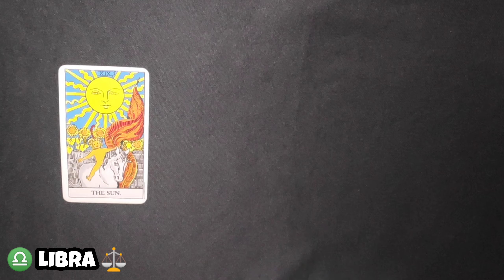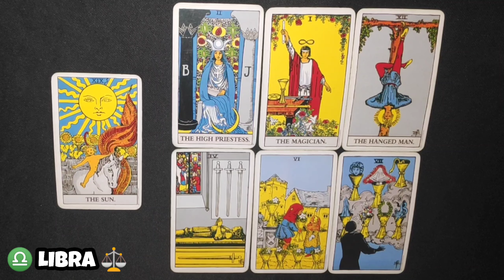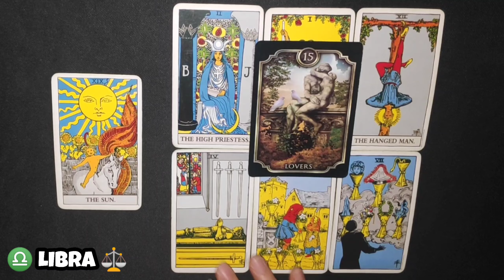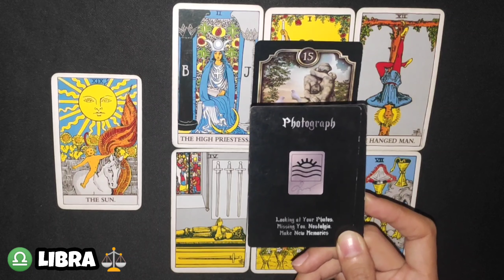LIBRA ♎ | DECEMBER 20th to 26th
Hi LIBRA, watch until the end of this video to get a clearer picture of your reading. Just a reminder though, this reading MAY or MAY NOT resonate with you so do not take it personally and just take it as a GUIDE.